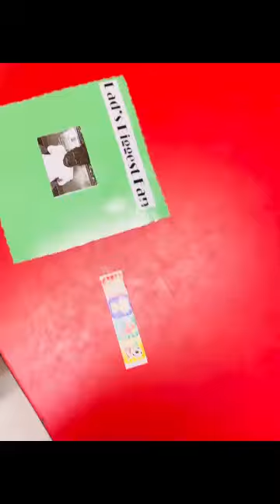Dad & Son activity day at school! Baby Dallas & Flash💙💙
Dad & Son activity day at school!